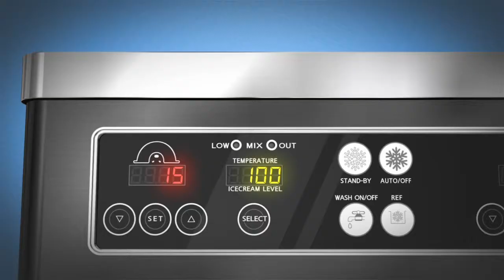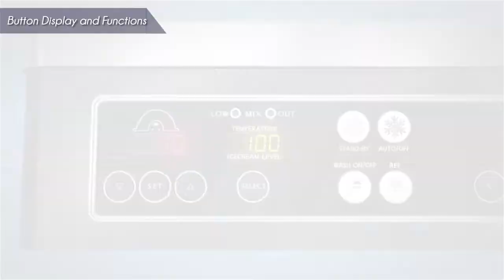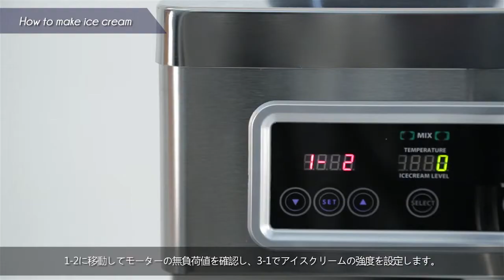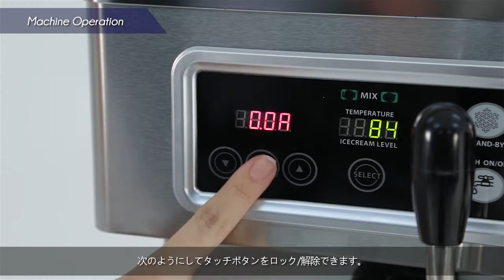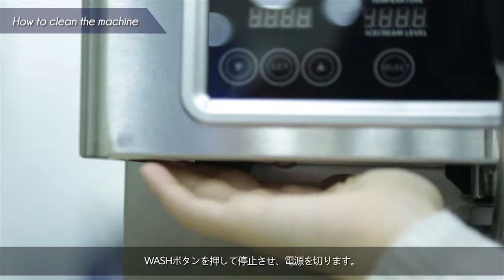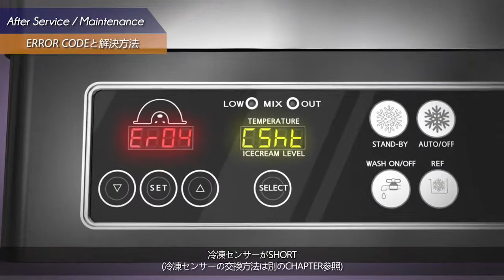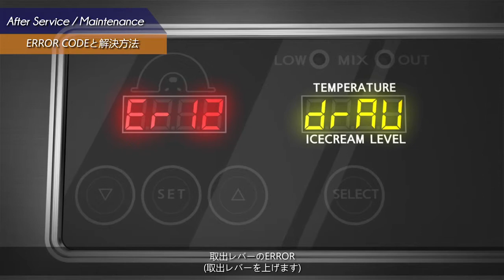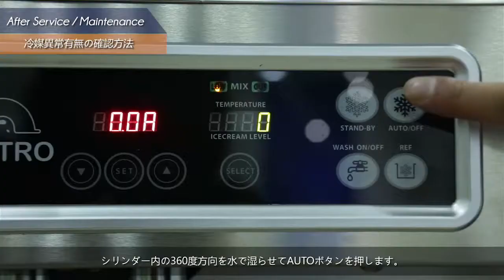ICETRO IceCream Machine Manual movie for SSI-203SN by Japanese Version.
For the customers who have a similar model, please refer to this video. (Similar model : SSI-151TG, SSI-300T, SSI-303SN)